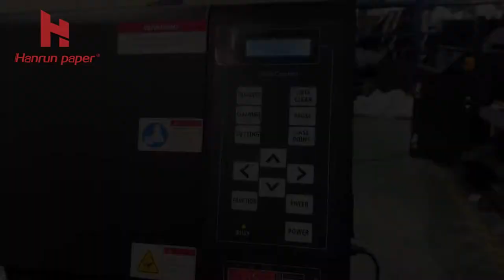New Cost-effective direct to film DTF printer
Hot sale A-600 DTF printer is more cost-effective than most printers on the market right now, means buying manufacturer direct. This machine uses the current mainstream config ration, dual-head i3200 head with ink tank continuous feed system to ensure high-quality and stable printing.

Hanrun Paper Industrial Co., Ltd